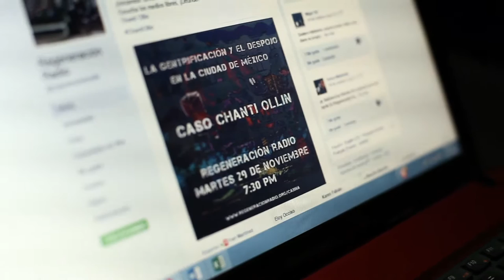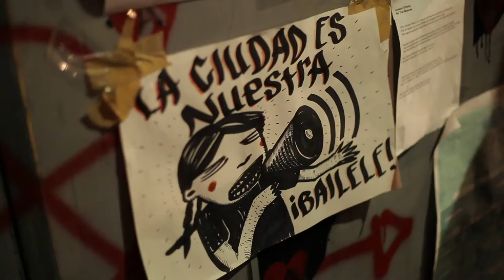Spot Chanti Ollin Por la Ciudad de los de abajo 4 de diciembre 2016 12 hrs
Foro Asamblea Por la ciudad de los de abajo. 4 de diciembre de 2016. Chanti Ollin
Los malos gobiernos de la ciudad avanzan en un plan de mayor despojo y privatización de la ciudad. Estos malos gobiernos, encabezados por gente que roba, miente se sostiene con una dictadura policial que reprime al pueblo y se humilla servil con los ricos. Organización y resistencia urbana y rural.